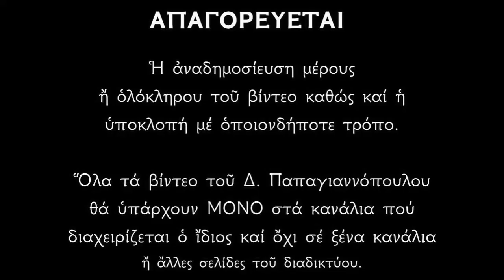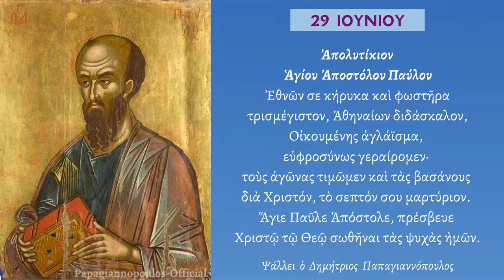Απολυτίκιο Αποστόλου Παύλου (Εθνών σε κήρυκα) 29 ΙΟΥΝΙΟΥ | Παπαγιαννόπουλος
Ἀπολυτίκιον Ἁγίου Ἀποστόλου Παύλου - ΉΧΟΣ Δ'

Ἐθνῶν σε κήρυκα καὶ φωστῆρα τρισμέγιστον, Ἀθηναίων διδάσκαλον, Οἰκουμένης ἀγλάϊσμα, εὐφροσύνως γεραίρομεν· τοὺς ἀγῶνας τιμῶμεν καὶ τὰς βασάνους διὰ Χριστόν, τὸ σεπτόν σου μαρτύριον. Ἅγιε Παῦλε Ἀπόστολε, πρέσβευε Χριστῷ τῷ Θεῷ σωθῆναι τὰς ψυχὰς ἡμῶν.

*** ΠΡΟΣΟΧΗ !!!